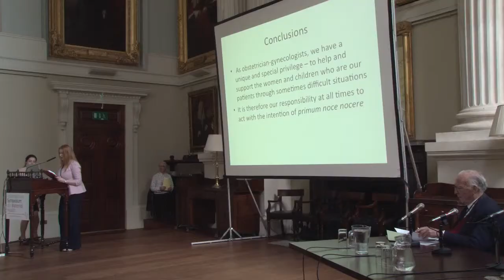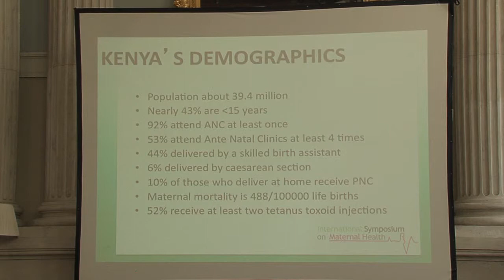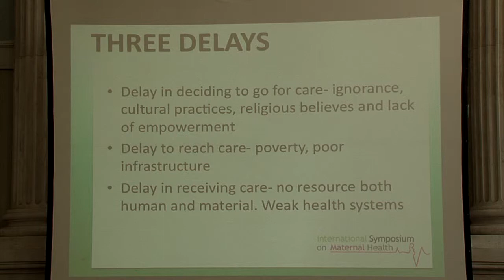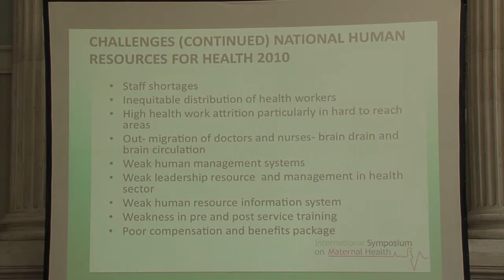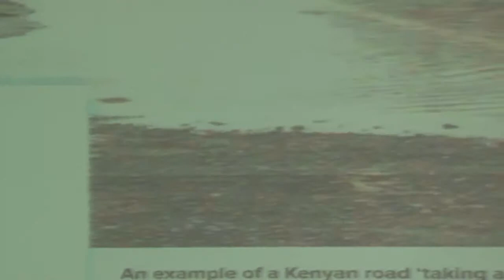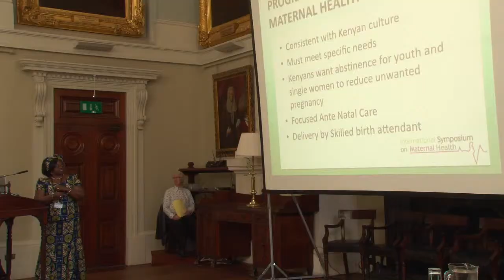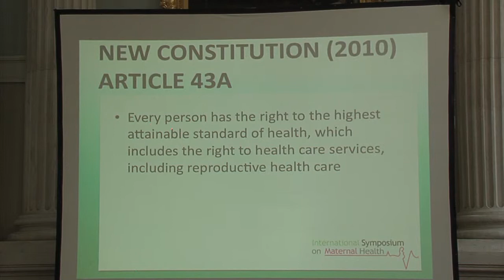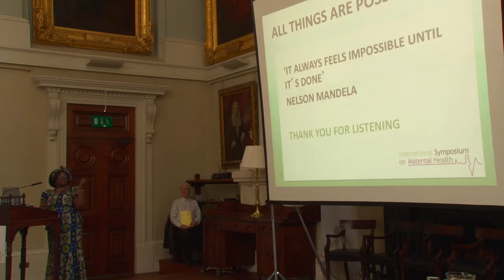Improving Maternal Healthcare in Kenya: Speaker Dr Jean Kagia MBCHB(NBI) M Med OBS/GYNE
Improving Maternal Healthcare in Kenya: Challenges and Strategies for Low Resource Nations
Speaker: Dr Hean Kagia MBCHB(NBI) M Med OBS/GYNE

Dr Jean Kagia is one of Kenya's best-known Obstetrician-Gynaecologists and has worked in Nairobi for almost 30 years, where she also acts as Trustee for the Kenya Medical Women's Association. She has led private and public initiatives in improving maternal outcomes and last year was awarded by the Kenya Obstetrical and Gynaecological Society for improving women's health.

One of those initiatives has been the establishment of Kiotas (nests) or maternal shelters for women, which she hopes to make available in all 47 counties in Kenya. Dr Kagia is an advocate for economic empowerment of African women and for excellence in universal maternal healthcare.